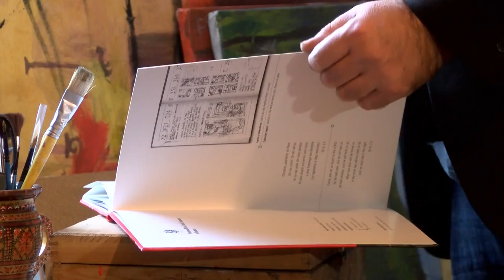KAZIMIERZ FRĄCZEK: opowiem Wam o mojej sztuce